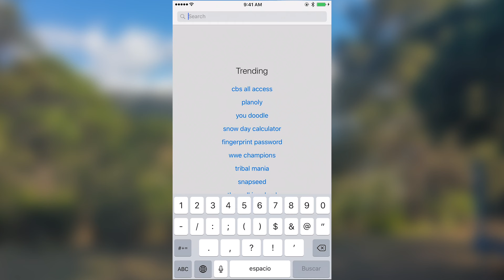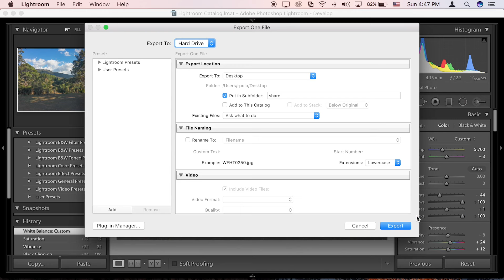Fotos RAW desde el celular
Un pequeño tutorial de cómo mejorar tus fotografías de celular.